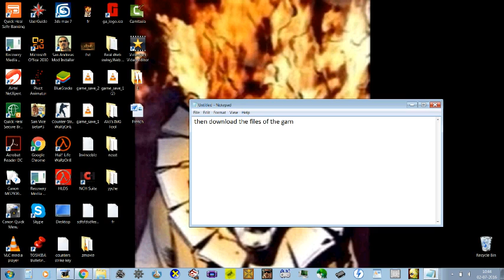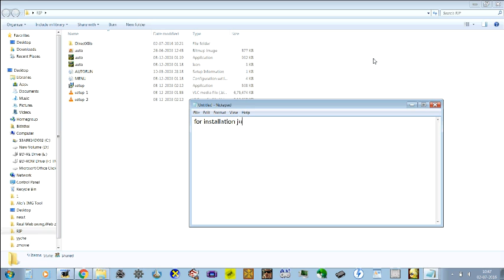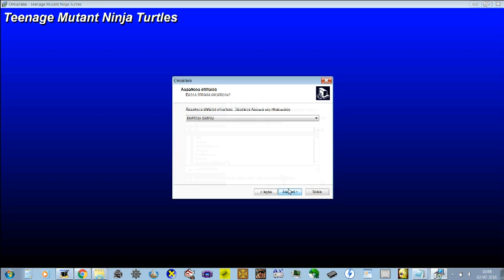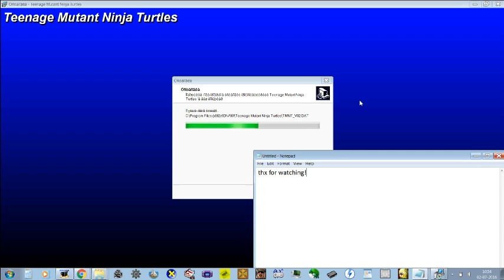How To Get TMNT 2003 For PC!!!!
Here Are The Links, But I Recommend To Purchase These Stuff, I Have Already Purchased Them.